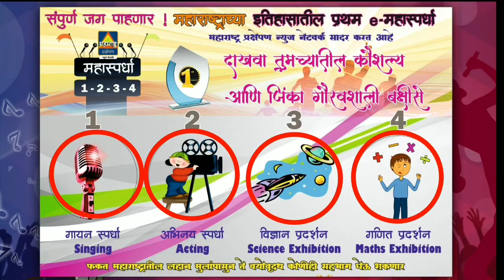महास्पर्धा 2020 : Acting#33- नाटक - माझा नवरा... सौ. विद्या घाटाळ | महाराष्ट्र प्रक्षेपण